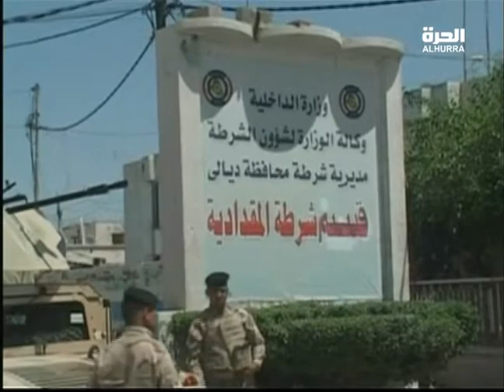296 مرشحا بينهم 87 امرأة يتنافسون على 14 مقعدا اربعة منها للنساء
296 مرشحا بينهم 87 امرأة يتنافسون على 14 مقعدا اربعة منها للنساء